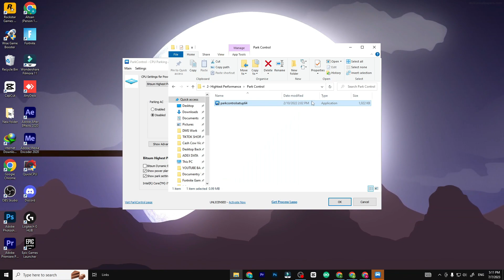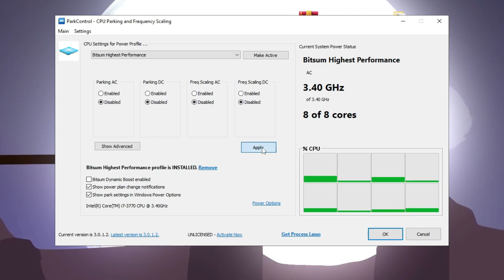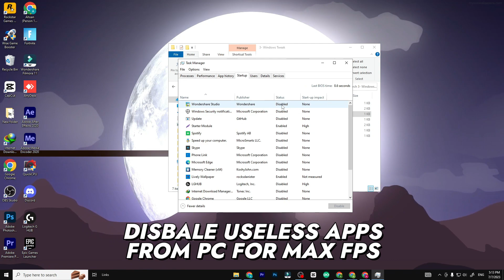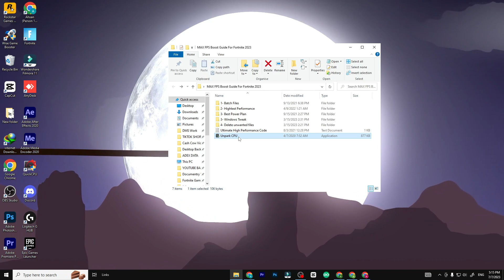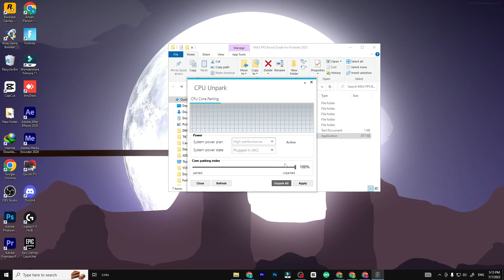How To Get MAX FPS BOOST & 0 DELAY Fortnite Chapter 4 Season 3! (Reduce Input Lag & Fix Lag)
Welcome, gamers, to our highly anticipated guide on achieving a jaw-dropping 2X FPS boost, fixing delay, and eliminating lag on your trusty low-end PC in the thrilling new Chapter 4 Season 3 of Fortnite! If you've been battling with frustratingly low frame rates and annoying input delays, then you're in for a treat. In this video, we'll unravel a treasure trove of expert tips, tricks, and optimizations that will take your gaming experience to the next level. From advanced graphics settings adjustments to strategic hardware upgrades, we'll leave no stone unturned in our quest for maximum performance. Get ready to witness the impossible as we unleash the true potential of your low-end PC, delivering silky-smooth gameplay and lightning-fast response times. Say goodbye to lags and hello to victory. It's time to turn the tables and conquer the competition in Chapter 4 Season 3 like never before. Let's dive in and unlock the power of your low-end PC for an unforgettable gaming experience!